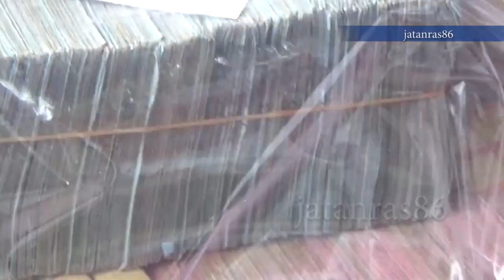Uang 3,2 Miliar ditemukan di Rumah Bandar Garam Alus